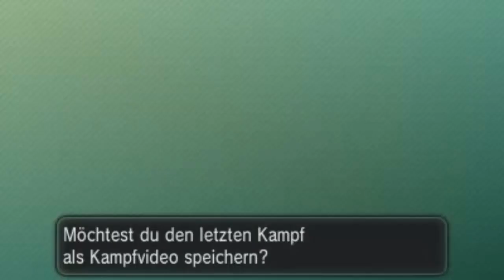POKÉMON Y 🗼 Online-Battle vs. ZSleyerLP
Let's Play Pokémon Y - Online-Battle vs. ZSleyerLP [HD • Blind • Deutsch]

➜ INFORMATIONEN ÜBER DIESE EPISODE:

Unser vielfältiges Team aus dem LP zu Pokémon Y darf sich nochmal beweisen! In drei Runden treten wir gegen ZSleyerLP und seinen Pokémon aus seinem LP an: Normaler 6er Kampf, normaler 3er Kampf und Doppelkampf mit allen 6 Pokémon!

➜ INFORMATIONEN ÜBER "POKÉMON X" und "POKÉMON Y":

Der Startschuss der Pokémon erfolgte am 27. Februar 1996 in Japan mit der roten und grünen Edition für den Game Boy. Die in Deutschland im Jahre 1999 erschienenen Editionen Rot und Blau waren bereits verbesserte Versionen mit neuen Sprites für alle 151 Taschenmonster. Nach Spezialedition Gelb folgte die 2. Generation mit Pokémon Gold, Silber und Kristall, in der man die Johto-Region bereiste. 2002 erschien für Game Boy Advance die 3. Generation in Hoenn mit Pokémon Rubin, Saphir und Smaragd, während man auf dem Nintendo DS die Sinnoh-Region in Diamant, Perl und Platin erkundete. Die 5. Pokémon-Generation legte am 2010 los: Pokémon Schwarz und Weiss erschienen für den Nintendo DS. Anders als zu erwarten und bisher immer bekamen Schwarz und Weiss keine Spezial-Edition (etwa "Pokémon Grau"), stattdessen überraschten Nintendo und GameFreak mit Nachfolgern: Pokémon Schwarz 2 und Pokémon Weiss 2, den letzten Pokémon-Editionen für den Nintendo DS, spät in dessen Lebenszyklus. 2013 folgte mit Pokémon X und Y die 6. Generation für Nintendo 3DS, 2016 wurde mit Pokémon Sonne und Mond die 7. Generation, ebenfalls für den 3DS, eingeläutet und für 2019 darf man sich auf die 8. Generation für Nintendo Switch freuen.

Dies war die erste Generation, die weltweit zeitgleich, nämlich am 12. Oktober 2013, erschien. Mit 72 brandneuen Pokémon sowie Mega-Entwicklungen für Pokémon früherer Generationen im Gepäck waren "Pokémon X" und "Pokémon Y" auch die ersten Pokémon-Editionen für den Nintendo 3DS und kamen mit rundum aufgehübschter Grafik inklusive mehr Kameraperspektiven in einer 3D-Welt daher. Erstmals seit der 2. Generation wurde mit "Fee" wieder ein neuer Pokémon-Typ eingeführt, auch neu in "Pokémon X" und "Pokémon Y" waren Massenbegegnungen, Himmelskämpfe, das PokéMonAmi zum Interagieren mit dem eigenen Pokémon, Rollerskates als Fortbewegungsmittel, ein neuer Pokédex, O-Kräfte, Boutiquen und die Möglichkeit, den eigenen Kleidungsstil und die Frisur zu ändern.

Die Kalos-Region in "Pokémon X" und "Pokémon Y" ist vom realen Frankreich inspiriert. Man startet im Heimatdorf Escissia und erkundet wie gewohnt die Region, um sich in bestimmten Städten Orden in den Arenen zu verdienen und letztendlich in der Pokémon-Liga die Top 4 und den Champion herauszufordern. Der eigene Hauptcharakter - männlich Kalem, weiblich Serena - wird von dem jeweils anderem Hauptcharakter sowie der NPCs Sannah, Tierno und Trovato begleitet. In diesem Freundeskreis erhält man auch sein Starter-Pokémon: Zur Wahl stehen Igamaro, Fynx und Froxy: Trifft man später in Illumina City auf Professor Platan, schenkt dieser einem zusätzlich einen der drei Kanto-Starter Bisasam, Glumanda oder Schiggy, die später allesamt prädestiniert für eine Mega-Entwicklung sind. Und nicht zuletzt bekommt man es im Laufe der Geschichte mit Team Flare und dessen Anführer Flordelis zu tun.

• Vollständiger Name: Pokémon Y / ポケットモンスター Y
• System: Nintendo 3DS
• Deutschland-Release: 12. Oktober 2013
• Genre: RPG / Rollenspiel / Strategie / Rundenbasiert / Sammelspiel / Adventure

★ Viel Spaß mit Let's Play "Pokémon Y"! ★